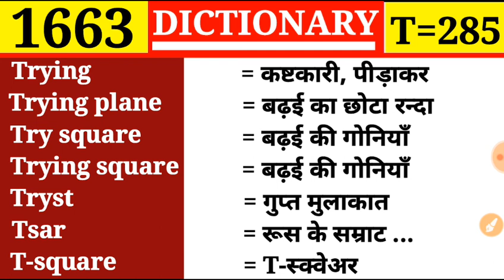Tryst👉 गुप्त मुलाकात | Dictionary | Episode 1663 | T Part 285 | Tsar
Episode 1663

Train
Train
Trainable
Trainee
Trainer
Training
Training college

Traguline
Tragus
Trail
Trailer
Trail rope
Train
Train

Traffic
Traffic circle
Trafficker
Trafficless
Tragedy
Tragedian
Tragic

Tradition
Traditional
Traditor
Traduce
Traducer
Traduction
Traffic

Trade union
Trade wind
Trading
Trading estate
Trading stamp
Trader

Tracer
Tracery
Trachea
Trachitis
Trachoma
Tracing paper
Track

Toy
Toyer
Toyful
Toyishness
Toyman
Toyshop
Trace

Toxic
Toxicology
Toxin
Toxophilite
Toy
Toyer
Toyful

Townsfolk
Township
Town-talk
Townwards
Townplanning
Toxic
Toxical

Tourist
Tournament
Tourney
Tourniquet
Touse
Tousle
Tout

Toucher
Touchhole
Touchiness
Touching
Touch paper
Touchstone

Tote
Totem
Totter
Tottery
Toucan
Touch
Touchable

Tosh
Toss
Tot
Total
Totalize
Totalness
Total war

Tortuous
Torture
Torturer
Torturous
Torus
Tory
Toryism

Torsion balance
Torso
Tort
Tortile
Tortious
Tortoise
Tortoise shell

Torrent
Torrential
Torrents
Torrid
Torrid zone
Torsel
Torsion

Torpent
Torpid
Torpor
Torqu
Torrefaction
Torrefy
Torrent

Tormina
Torminous
Tornado
Torose
Torpedo
Torpedo boat
Torpedo carriers

Torch
Torch bearer
Torch dance
Torchon
Torment
Tormentor
Tormentress

Tooth
Toothpick
Toothpicker
Tooth powder
Toothsome
Tootle
Top

Toot
Tooter
Tooth
Toothless
Toothache
Toothbrush
Toothed